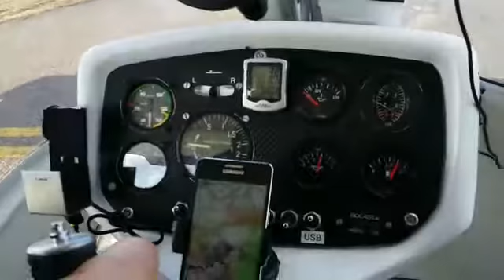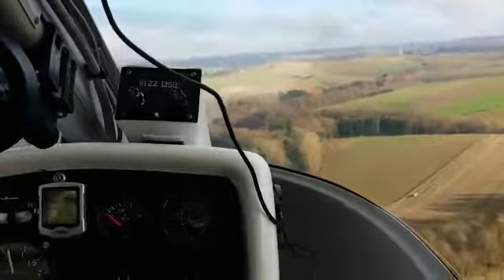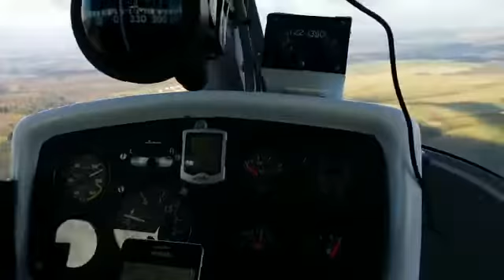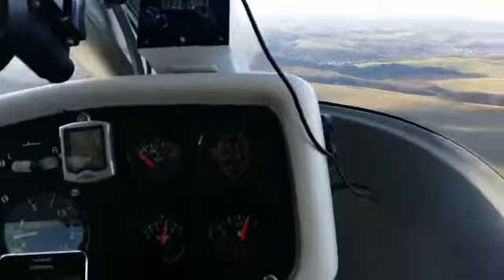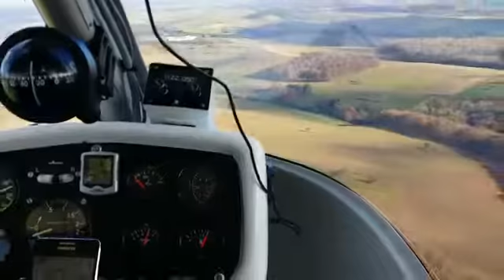Flug 28112016 bei böigem Wetter Passengers View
Der gleiche Flug, aufgenommen von Heiko Ackermann :)